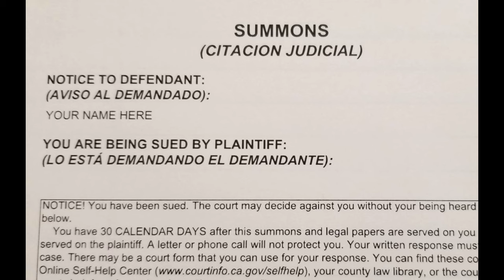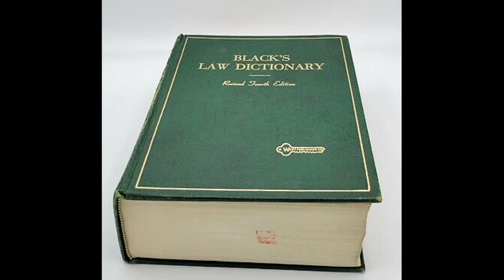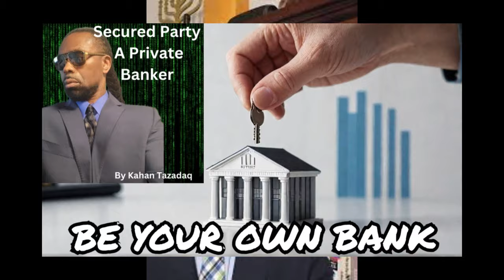The Power of Secured Party in Transforming Lives Debt Free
In this transformative video, I share my incredible journey of how becoming a Secured Party changed my life, leading me out of the depths of debt hell and into a realm of financial success. Discover the powerful concepts and strategies that empowered me to take control of my finances, eliminate my debts, and ultimately create wealth.

Join me as I delve into the principles of being a Secured Party, how it works, and the steps I took to reclaim my financial freedom. Whether you're struggling with debt or seeking ways to enhance your financial situation, this video is packed with valuable insights and actionable tips to help you achieve your goals.

Don’t miss out on this life-changing information that could set you on the path to financial independence.